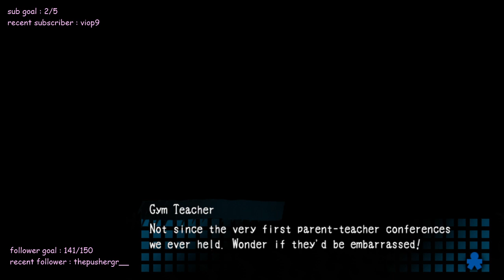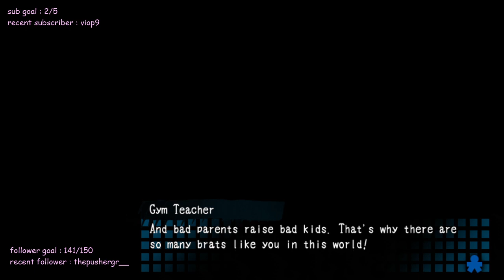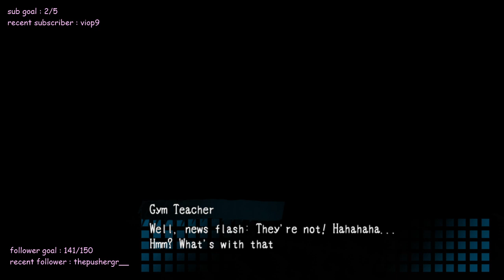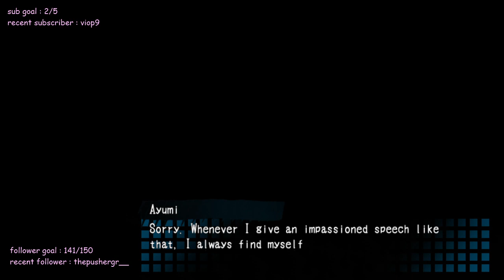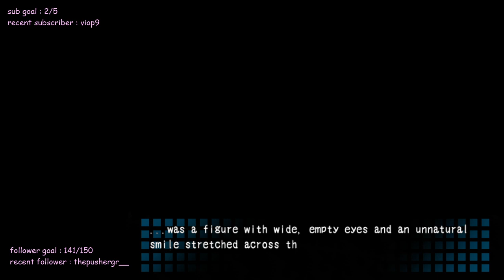VOD [03/23/21] corpses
A U T H O R ' S  N O T E ☆
   aerei continues playing chapter 1 & 2 of corpse party